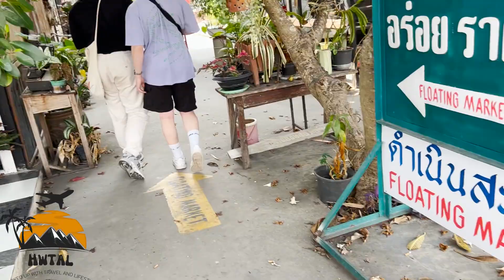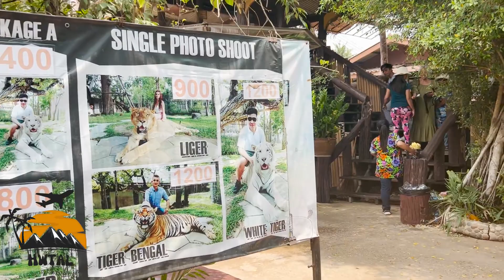Bangkok Train Market & Floating Market I Ep 15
A super fun day in Bangkok. Visited the Train Market and Floating Market!
A SUPER FUN SERIES!!! Amazing company of 4 creating some crazyyy memories to last forever.
Phuket I Krabi I Pattaya I Island tour I Bangkok I Pattong I Covered so many destinations in this 09 day trip.
Lots of Blooper as well to share.
Lastly will share complete budget and plan of the trip.

bangkok floating market

bangkok floating market 2023

bangkok floating market tour

bangkok floating market food

bangkok floating market damnoen saduak

bangkok floating market guide

bangkok floating market review

bangkok floating market weekday

bangkok floating market 4k

bangkok floating market fire

iconsiam bangkok floating market

amphawa floating market bangkok

floating and railway market bangkok

how to get to amphawa floating market from bangkok

how to go to amphawa floating market from bangkok

bangkok best floating market

james bond bangkok floating market

floating market bangkok bengali

bangkok biggest floating market

best floating market bangkok 2022

taling chan floating market bangkok

cara ke floating market bangkok

floating market bangkok diy

floating market di bangkok

how to go to damnoen saduak floating market from bangkok

floating market bangkok damnoen saduak

diy floating market bangkok

how to get to damnoen saduak floating market from bangkok

floating market in bangkok

damnoen saduak floating market from bangkok

famous floating market in bangkok

floating market bangkok fire

floating market bangkok how to get there

how to go to floating market bangkok

floating market bangkok hindi

best floating market in bangkok

floating market in bangkok thailand

floating market in mall bangkok

jammed pack in bangkok floating market thailand

floating market bangkok indian

how to go to floating market in bangkok

floating market bangkok klook

tha kha floating market bangkok

floating markets bangkok

floating market bangkok malayalam

mark wiens bangkok floating market

floating market near bangkok

floating night market bangkok

floating market bangkok tour

floating market thailand damnoen saduak

floating market bangkok price

bangkok pilla floating market

floating market bangkok pattaya

floating market

wat sai floating market bangkok

floating market bangkok shopping

floating market bangkok tamil

floating market bangkok telugu

floating market bangkok thailand

bangkok to floating market

thai floating market bangkok

thailand bangkok floating market

bangkok pilla floating market video

bangkok vlog floating market

which floating market is best in bangkok

bangkok train market

bangkok train market accident

bangkok train market 2022

bangkok train market bangkok street food

train night market bangkok

train night market ratchada bangkok

market with train running through it bangkok

bangkok pilla train market

train track market bangkok

train market bangkok maeklong

thailand bangkok train market

train thru market bangkok

train market bangkok ratchada

train market in bangkok

thailand train in market

aranyaprathet to bangkok train

market in thailand train

bangkok train street

trainline market bangkok

bangkok train night market

market on train tracks bangkok

train passing market bangkok

train passing through market bangkok

train market thailand bangkok

bangkok pilla train market video

thailand train market tamil

bangkok maeklong railway market

bangkok railway market

train market thailand ratchada